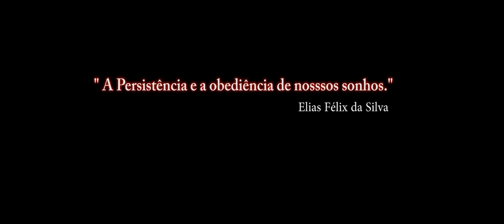Teste_Qualidade_21.9_ 2560 x 1080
DCS e Falcon